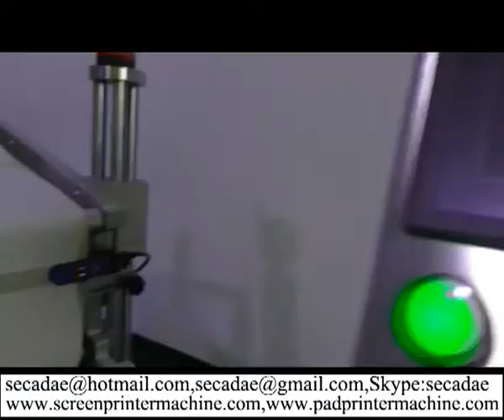affordable automatic egg box label machine china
automatic egg box label machine,
automatic egg box label machine china. They are cheap automatic egg box labeling machine

china  or self-adhesive labeling machine labeling systems in china.

Please buy automatic pulp egg case labeler machine comparison from Sumglex Europe corp.

affordable automatic egg box label machine,
automatic egg box label machine china
 info as follow:

Sumglex full automatic egg box labeling machine is perfectly if you had purchase

automatic pulp egg case labeler machine.Perhaps you want to know Where to buy automatic

pulp egg case labeler machine comparison.

Ms Ada
Sale Manager
Sumglex Europe Corp
skype: secadae